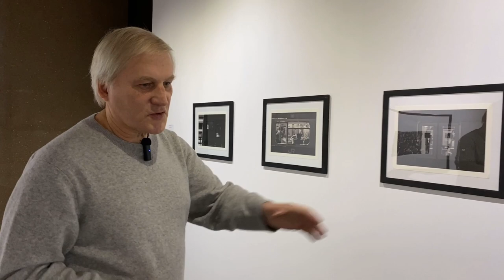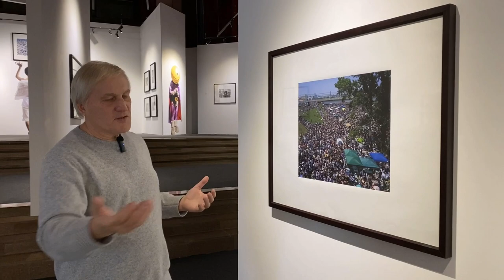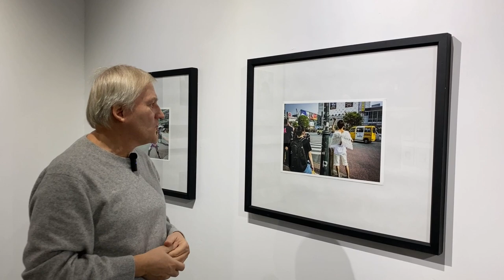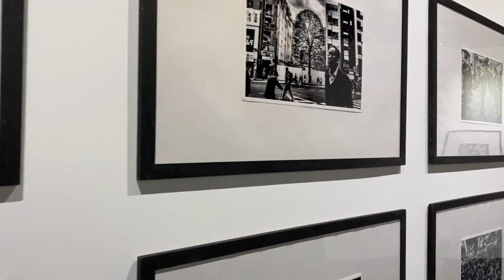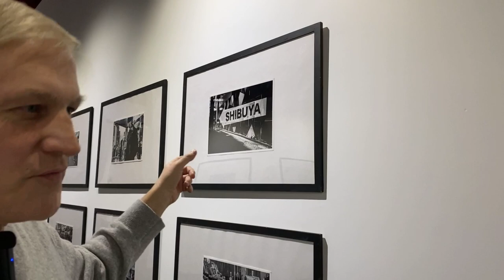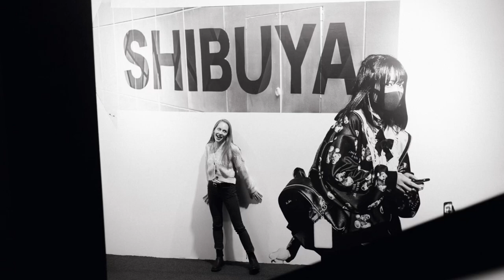опыт пространственной оркестровки «Токио снизу вверх»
Арт-директор Сергей Ковалевский рассказывает об экспозиционном дизайне выставки – как белые стены, лестницы и переходы превратили зал в красноярскую Сибую.

«Токио снизу вверх» в Музейном центре «Площадь Мира» (Красноярск, Россия), ноябрь 2022 – февраль 2023

Куратор выставки Андрей Мартынов

Тадаси ЯМАСИТА / Tadashi YAMASHITA / 山下　忠志
Тадаси ОНИСИ / Tadashi ONISHI / 大西 正 / おおにし ただし
Тосио ИСИДО / Toshio ISHIDO / 石戸 俊夫 / いしど としお
Хироаки ХАЗУМИ / Hiroaki HASUMI / 蓮見浩明
Акихиро ТАКАХАСИ / Akihiro TAKAHASHI /髙橋明洋
Синъити ФУКУДА / Shinichi FUKUDA / 福田 慎一 / ふくだ しんいち
Кохей КУДО / Kohei KUDO / 工藤　浩平
Горо МИЯСИТА / Goro MIYASHITA / 宮下五郎